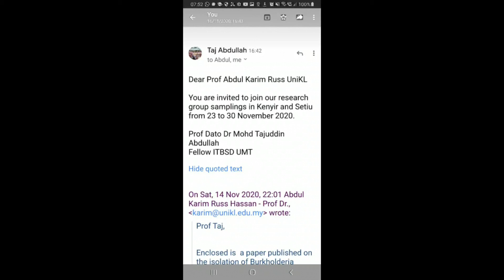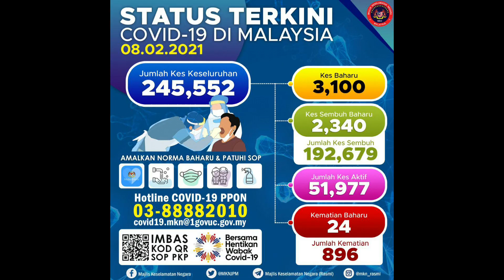YT2.5 Professor Dr Abdul Karim Russ UniKL | 1430 Epidemiological Study in Terengganu 2020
[09/02, 10:01] Prof Dr Abdul Karim Russ UniKL Penyelaras PG: Thanks for The you tube. Nicely done . Narrated by Dato Dr Prof Tajuddin from UMT. We still have some other video in Sekayu. Tq.
[09/02, 10:12] Taj: I had deleted